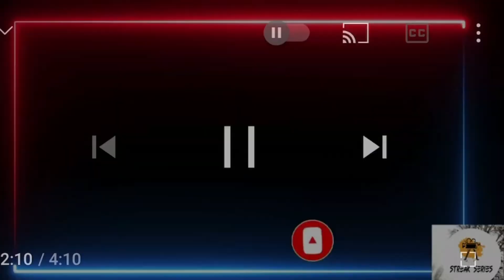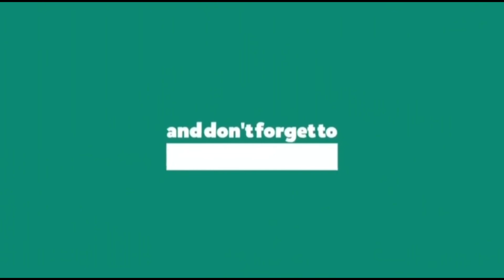Golpark(chaupari daada) vlogg!! Ramailo pal haru🤍.